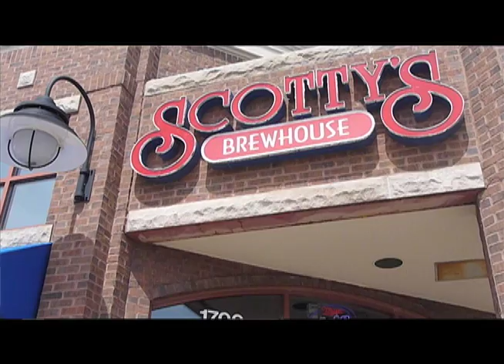Professors, students say Village lacks culture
The Ball State Village has become filled with bars and restaurants that cater to the college crowd, but students and professors say they wish for more diversity. They're also disappointed by the number of vacant store fronts.